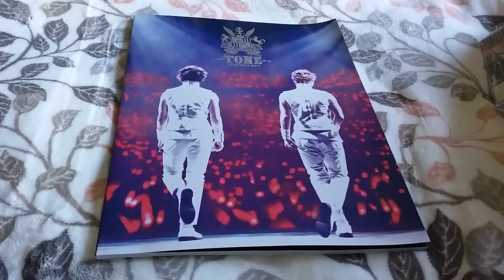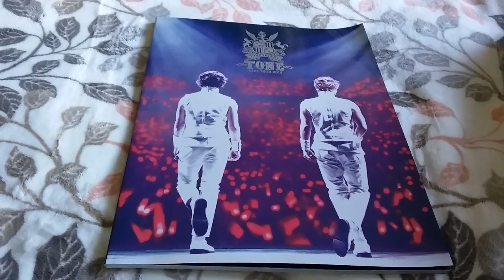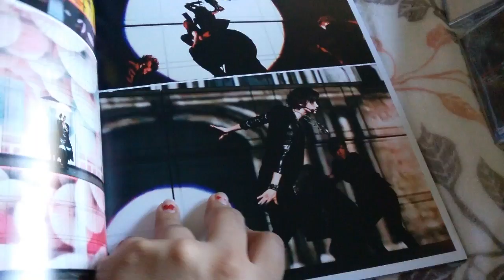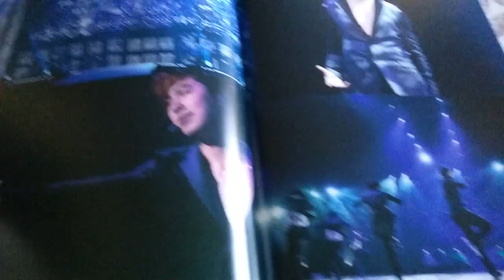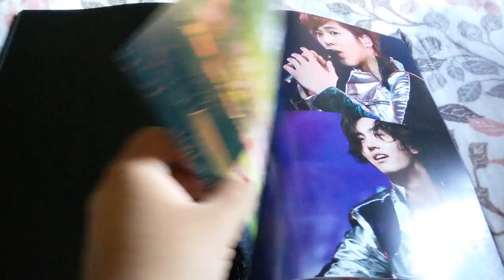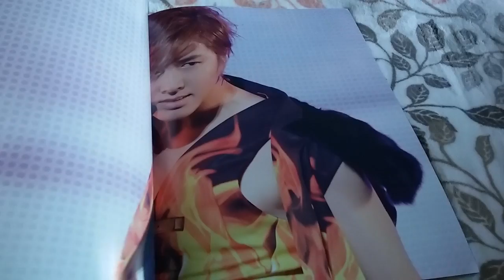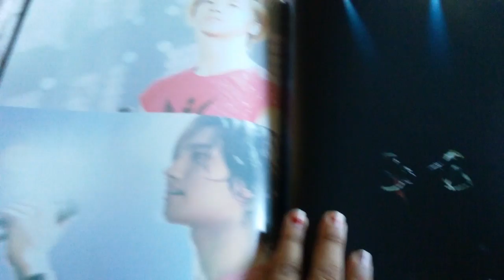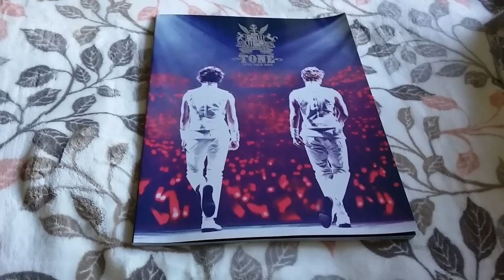[HOMIN] Tone Concert Pamplet Unboxing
1 down 50 more to go! JK but seriously SO MANY.

💛 Purchased: FromJapan